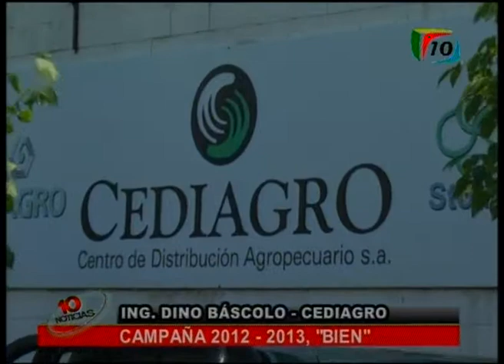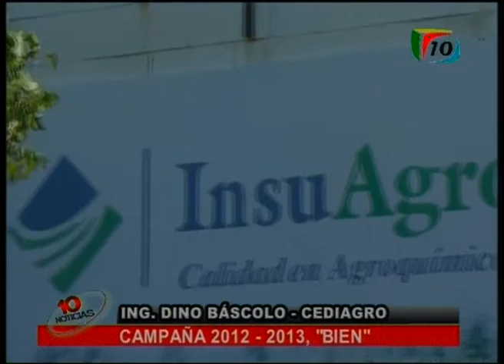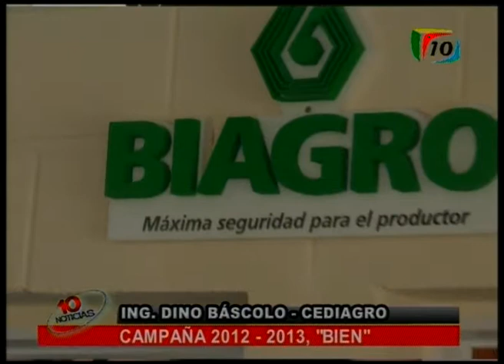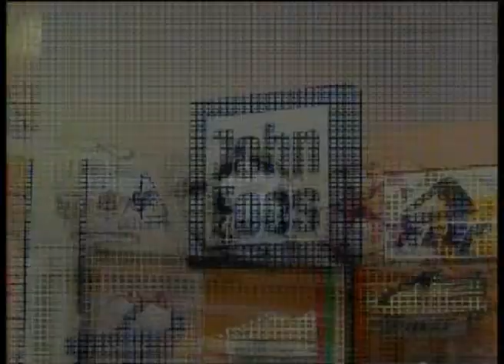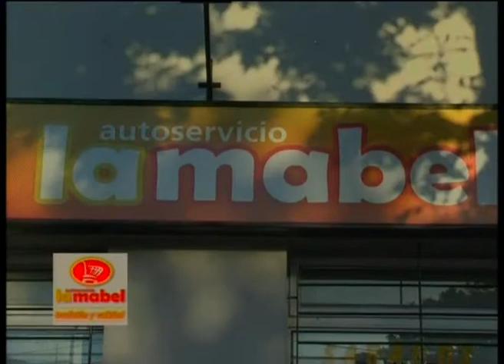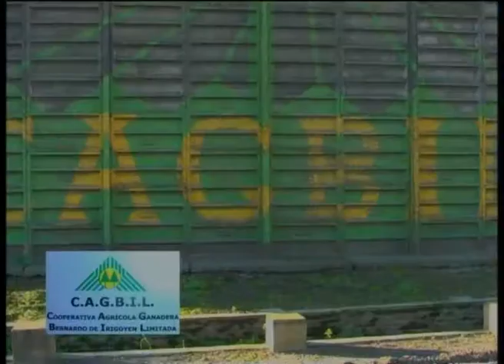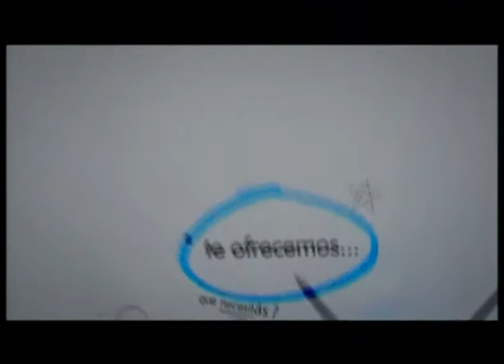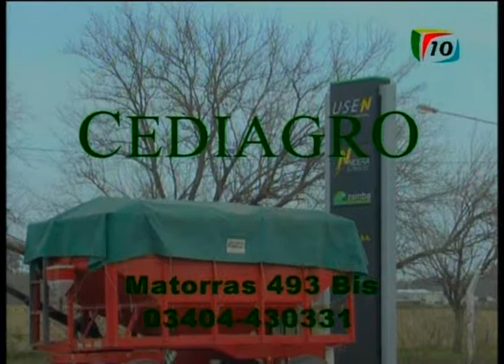Noticiero de Canal 10 Gálvez 30 04 2013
Noticiero de Canal 10 de la ciudad de Gálvez emitido el 30 de abril 2013